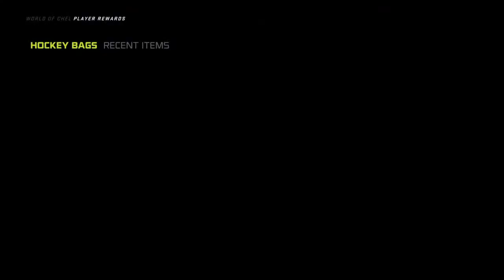LG Charlottetown Islanders Scouting